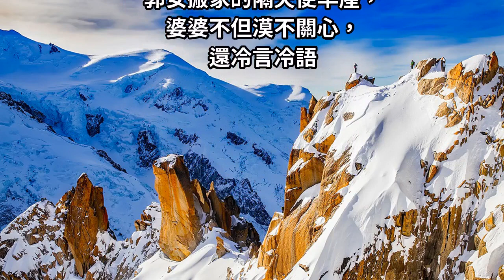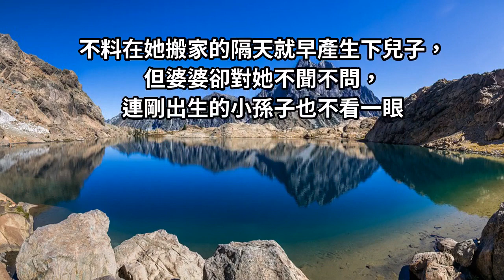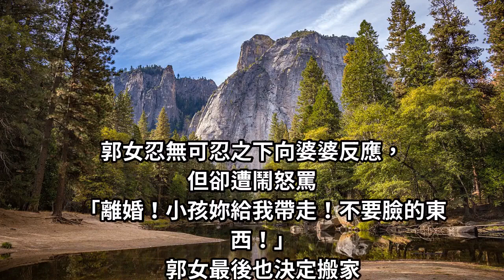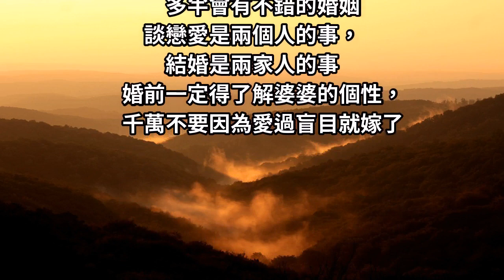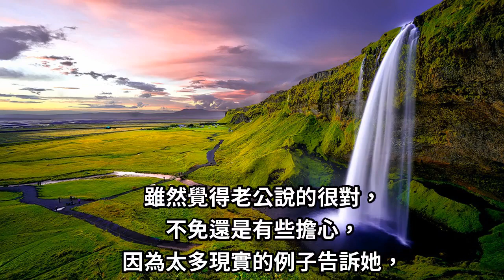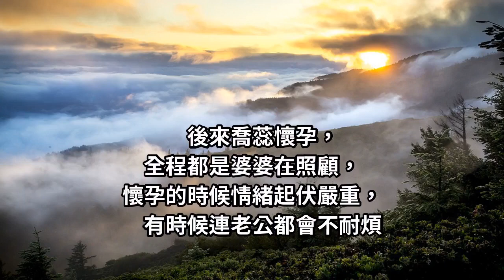慘遭惡婆婆「掌摑踹肚」，少媳怒「申請家暴」呼籲：嫁人，一定要看婆婆！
桃園一名郭姓女子16日控訴
搬回家與婆婆同住後，
卻遭到家暴